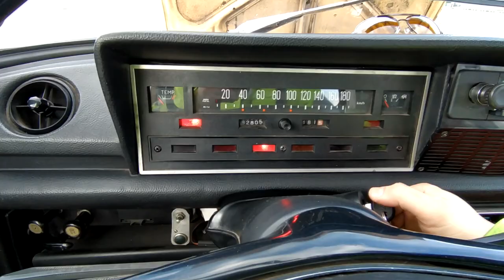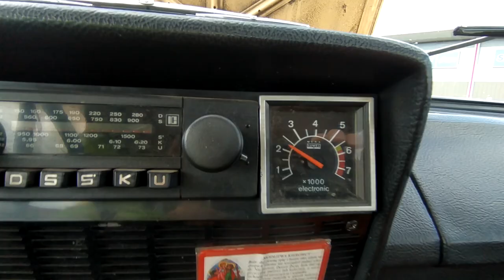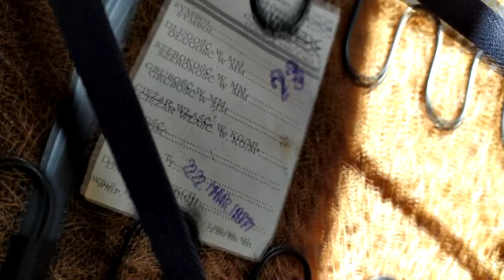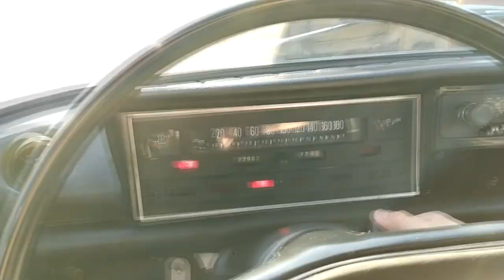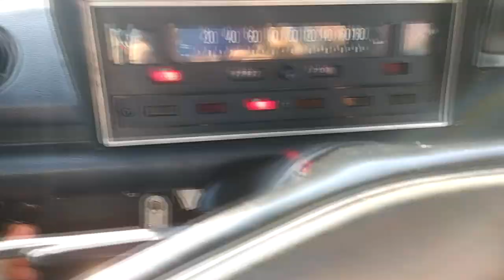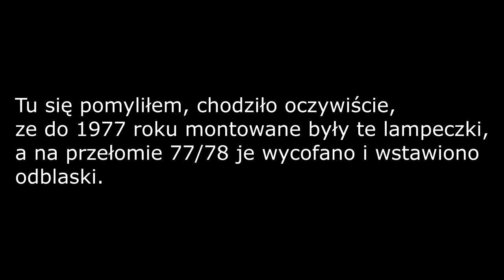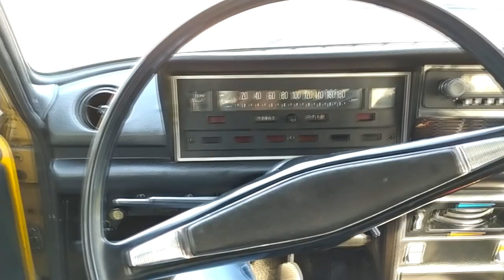Polski Fiat 125p z 1977 roku cz. 1 Po pierwszym właścicielu! Jak zachował się po tylu latach?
W tym filmie chciałbym Wam zaprezentować mój samochód jakim jest Duży Fiat 125p 1977 rok z przebiegiem niecałe 90 tyś km, który uchował się w oryginale i pochodzi od pierwszego właściciela.
W jakim stanie bandyta się zachował? Sprawdźcie sami!